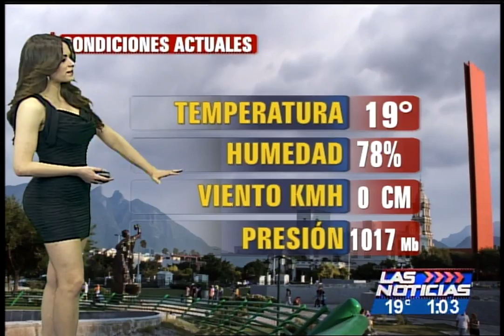estefania caballero 2-febrero-2012 las noticias del medio dia